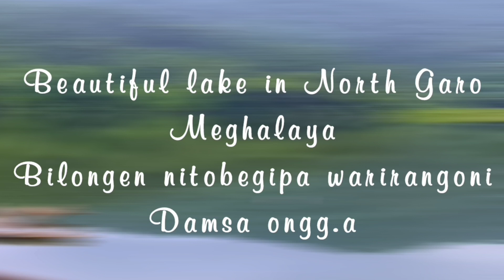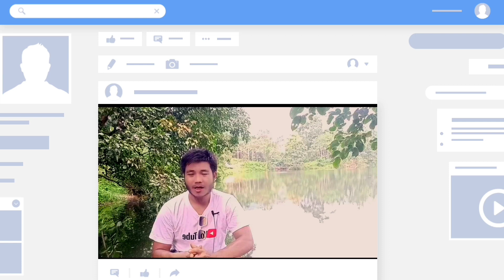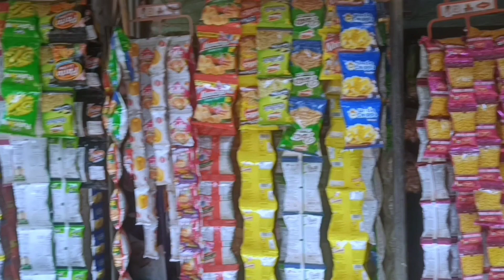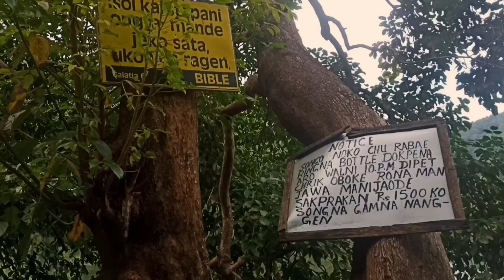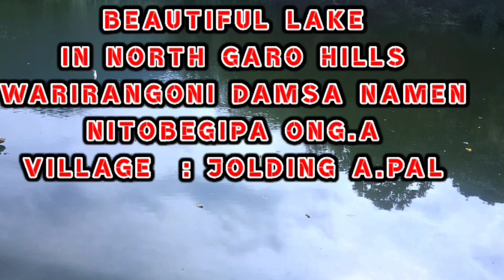Jolding Wari | North Garo Hills Meghalaya.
Nisoenggipa Sakantikon angni gisik katong gimikchi Mitela.

North Garo Hills Resubelpara
Area : Resu
Location _ Jolding A. pal